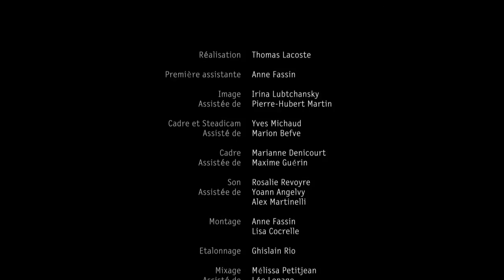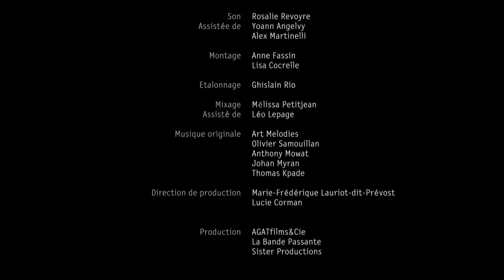Christophe Mileschi - "L'école des désirs"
Christophe Mileschi est professeur de littérature italienne contemporaine à l'université Paris Ouest Nanterre, écrivain et traducteur.